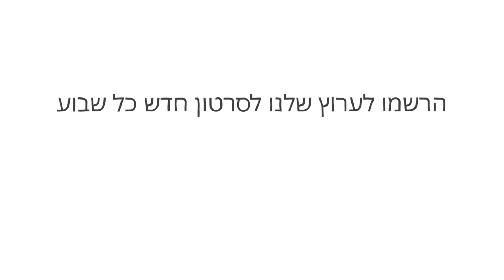למה הניטרינו חשובים - סילביה בראבו גאלארט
חלקיקים יסודיים הם אבני הבניין הקטנות ביותר המוכרות ביקום - והניוטרינו הוא אחד הקטנים שבקטנים. הניוטרינו הזעירים האלה יכולים לספר לנו על הטווחים הרחוקים ביותר והסביבות הקיצוניות ביותר של היקום... אבל רק אם נוכל לתפוס אותם. סילביה בראבו גאלארט מפרטת כיצד פועל טלסקופ IceCube באנטארקטיקה כדי לעשות בדיוק את זה .

שיעור מאת Sílvia Bravo Gallart

בימוי Steff Lee